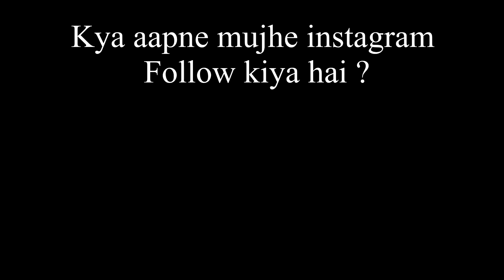LAUGHTER CHEFS BTS | sudesh Lehri